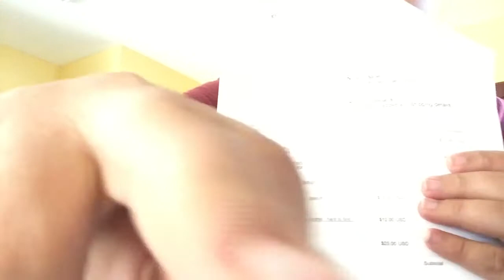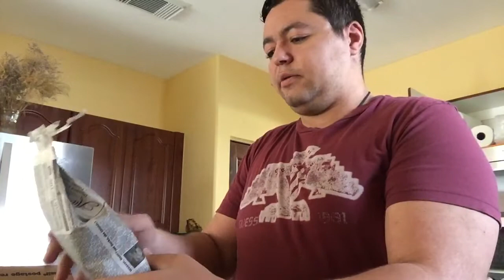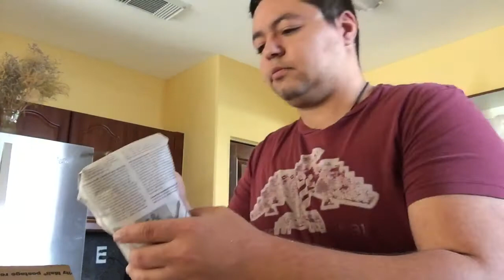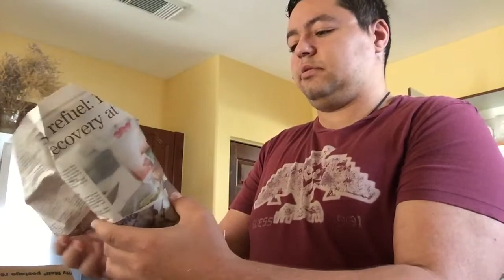Unboxing eBay order !!!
Hello everybody!!! Wanted to share with you guys my first unboxing of 2017. A Bulbophyllum order from one of my new favorite eBay sellers. Here is the list of plants.
Bulbophyllum plumatum
Bulbophyllum barbigerum
Bulbophyllum spathulatum
Bulbophyllum baileyi
Bulbophyllum pecten-veneris
Bulbophyllum saurocephalum